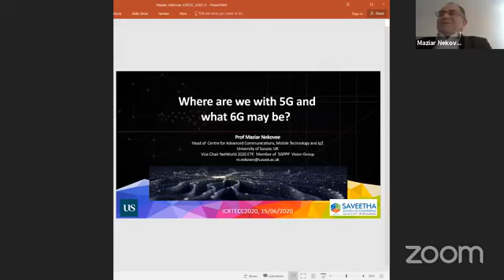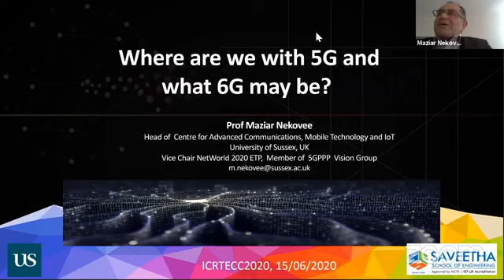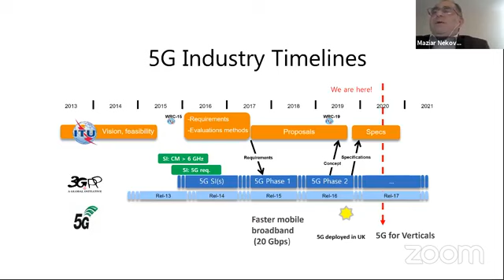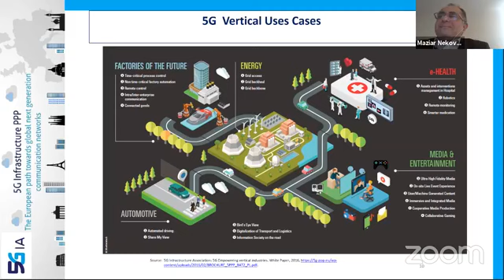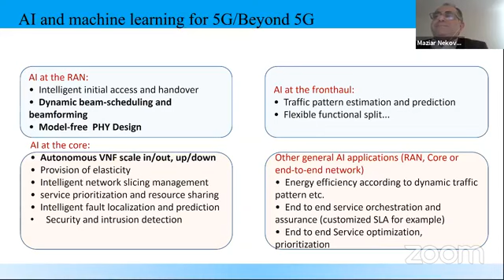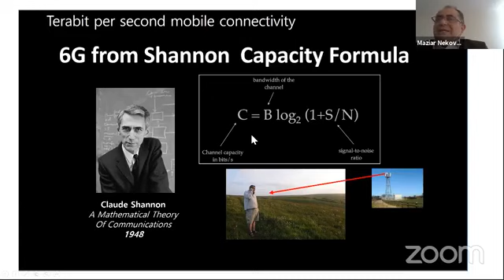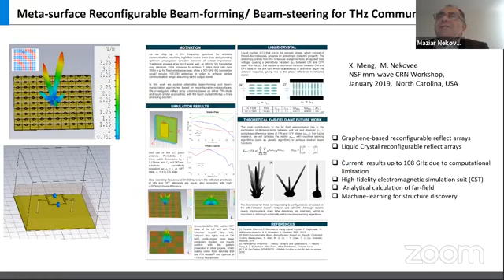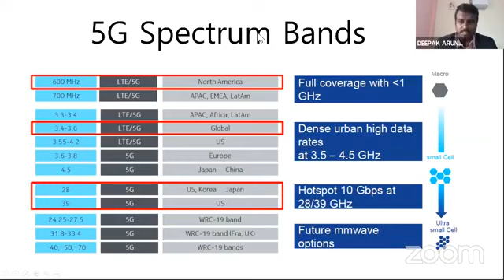ICRTECC2020 Keynote Speech #02 | Overview of 5G and 6G Technologies | Saveetha School of Engineering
Title: Overview of 5G and 6G Technologies
Prof. Maziar Nekovee, Head of Centre for Advanced Communications, Mobile Technology and IoT School of Engineering and Informatics, University of Sussex, UK.
Abstract: In this talk I will present an overview of the current status of 5G technology, industry standards and commercialisation timelines followed by a discussion of emerging technologies and research challenges for beyond 5G, 6G and next generation IoT. I will illustrate the discussion with both recent research from my team and foresight from NetWorld2020 European Technology Platform in future Communication Networks and Services. Topics to be covered include 5G radio access and core technologies, 5G network architecture, network slicing, SDN and NFV, artificial intelligence for 5G and beyond 5G Networks. Terahertz communications and reconfigurable meta-surfaces for beyond 5G, and the applications of 5G to industry 4.0, Health and rural broadband.